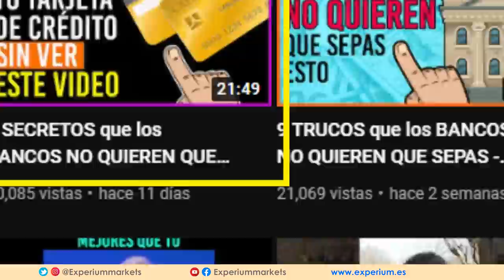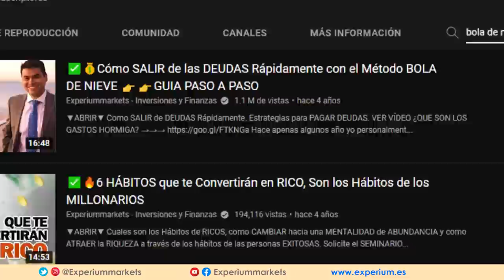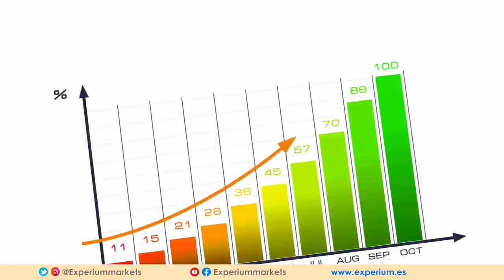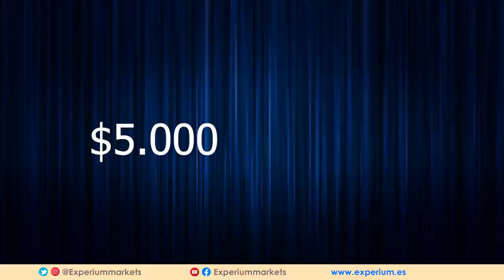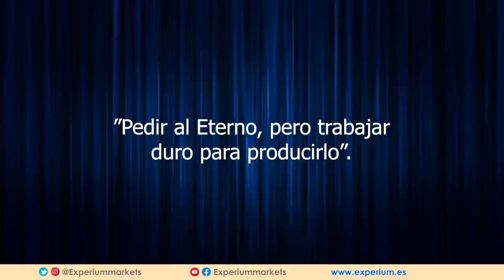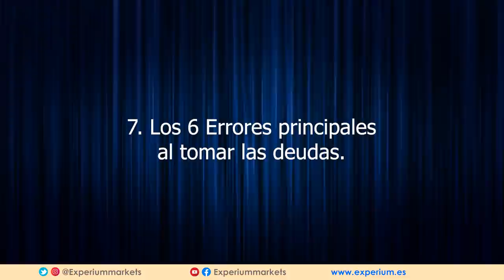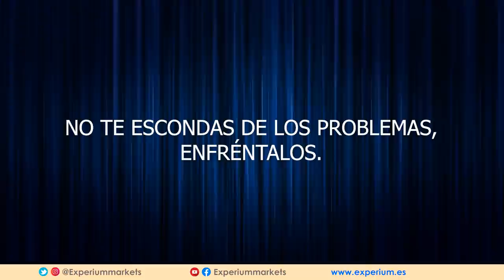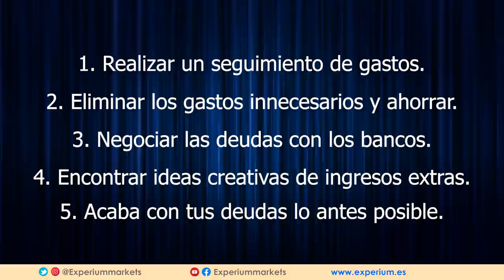🔴 Cómo GANARLE A Los Bancos En Su Propio Juego y NO QUIEREN QUE SEPAS cuando NO PAGAS Tus DEUDAS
🔥 Este VIDEO lo tienen que ver todos aquellos que tienen deudas o que están pensando en tomar alguna.

*INDICE de contenido del Video:
00:31 : 1er VIDEO RECOMENDADO "9 TRUCOS que los BANCOS NO QUIEREN QUE SEPAS"
00:40 : 2do VIDEO RECOMENDADO "7 SECRETOS que los BANCOS NO QUIEREN QUE SEPAS sobre las TARJETAS DE CREDITO"
01:27  :  Estos son los temas que explicaremos ( TABLA DE CONTENIDO ).
02:32  :  1) Cuando NO DEBES PAGAR las DEUDAS.
03:19  :  2) Como pagar rápido las deudas.
                   - 03:44  :  Técnica de la bola de nieve.
                   - 04:33  :  VIDEO RECOMENDADO (método BOLA de NIEVE con detalle):
                   - 04:39  : Método AVALANCHA para pagar las deudas.
05:38  :  3) El mayor error al pagar las DEUDAS ( ejercicio matemático ).
08:26 : ▶▶ CURSO GRATIS DE BOLSA
08:47  :  4) Como NEGOCIAR con el BANCO ( y conseguir un DESCUENTO del -50% en la deuda ).
12:15 : ▶SUSCRIBETE al Canal
12:28  :  5) Cuando no es necesario PAGAR LAS DEUDAS.
13:45  :  6) Como PAGAR las DEUDAS sin INGRESOS:
                   - 14:25  :  Método arregla las tuberías.
                   - 15:05  :  Reduce los GASTOS.
                   - 16:12  :  Como PAGAR rápido las Deudas.
                   - 16:45  :  Evita ENDEUDARTE.
17:13 : ▶▶ INSTAGRAM EXPERIUMMARKETS
17:37  :  7) Los 6 ERRORES mas frecuentes al tomar deudas.
                   - 17:49  :  a) Pagar una deuda con otra.
                   - 18:40  :  b) Poner 1ro acreedores que a la familia.
                   - 19:07  :  c) Pagar deudas sin un plan.
                   - 19:25  :  d) No uses mas las tarjetas de crédito.
                   - 19:53  :  e) Posponer el pago de los prestamos.
                   - 20:33  :  f) No crear un presupuesto.
                   - 21:06  :  PLUS: No te escondas de los acreedores o prestamistas.
21:28  :  8) Como BENEFICIARSE de las Deudas:
                   -  a) Invertir ( en educacion o en bolsa por ejemplo).
                   -  b) USAR la INFLACIÓN a tu favor ( caso Argentina o Venezuela ).
                   -  c) Comprar CASA PROPIA.
22:39  :  9) Como GANAR DINERO con los BANCOS ( 5 acciones BANCARIAS para Invertir ).
24:13 : ▶▶ CURSO GRATIS DE BOLSA
24:35  :  10) CONCLUSIONES FINALES:
                   -  a) Realiza seguimiento de tus gastos para reducirlos.
                   -  b) ELIMINA gastos innecesarios.
                   -  c) NEGOCIA con los BANCOS para reducir la tasa.
                   -  d) Encuentre formulas creativas para AUMENTAR los ingresos.
                   -  e) TERMINA con tus deudas cuanto antes.
25:11 : ▶SUSCRIBETE al Canal

// CONECTA CONMIGO //

Vídeos imprescindibles